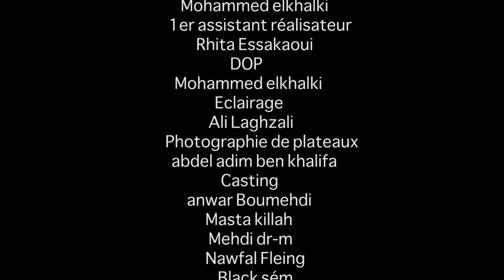Soprime -- Bouhdi Clip Officiél (HD) By Mohammed Elkhalki